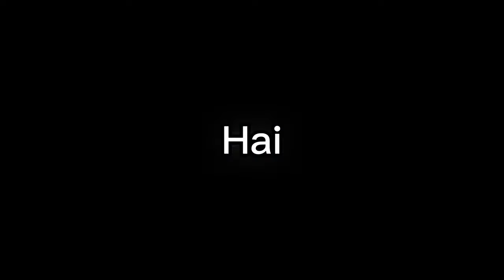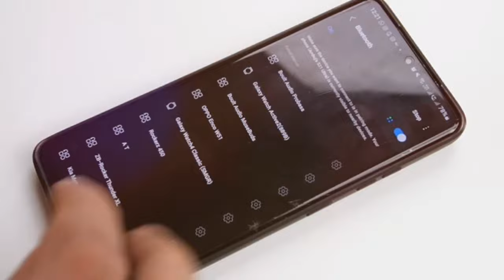Top 4 Best⚡💥 Bass Boosted Bluetooth Headphone Under 300⚡⚡ | Bluetooth Neckband Under 300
Top 4 Best⚡💥 Bass Boosted Bluetooth Headphone Under rupees 300⚡⚡ | Best Bluetooth Neckband Under 300

Soo hey what's up guy's is video me maine apko kuch 300 rupe me ana wali neckband yea fir bluetooth headphone ke bareme bataya haii, jo apko pahale nazar me he pasand ane wali haii, hamare list me alag alag neckband ka apna alag alag condition haii, lekin last ke 2 neck band sab features ata haii, to ap last 2 neckband ko akdam he miss mat karna, hamare list me kuch neckband me apko big bass, acchi battery life, matlab 40 hours ka battery life ve dakhne ke liye mil jata haii, or wo ve 300 rule ke andar.. jo hamare is video ko bohat he special banata haii.    Earphones buy link apko comment box me mil jayagaa to ap wahase purchase kar shakte haii...

Product link:-

Comment box me haii..

Best Neckband under 500 2023 Best Neckband under 500 rs Best Bluetooth Neckband under 500 in 2023

Top 5 Neckband Under 3000 In 2023 l Best Wireless Neckband

Top 5 Best Bluetooth Neckband Under 1000 in 2023 Best Bluetooth Earphone Under 500 in India 2023

Top 5 Best Bluetooth Earphones Under 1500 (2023) Best Wireless Neckband under 2000 Feb 2023

Top 5 Best Bluetooth Earphones Under 500 Best Wireless Neckband under 500 in 2023

Budget Wireless Bluetooth Earphones Under 500 | Best Bluetooth Neckband Headset Under 500

Top 5 best Bluetooth earphones under 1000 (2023) best wireless Neckband under 1000

Your english queries :-
Top 4best bluetooth neckband
Best neckband
Under 300 best neckband
Best bass neckband headphone
Best sound bluetooth neckband
Best medium sound bluetooth neckband
Top 4 best battery bluetooth neckband
40 hour battery life best neckband
40H battery Bass Neckband earphone
40H battery best bluetooth headphone
Big battery headphone bluetooth
Best battery neckband under 300
Big battery neckband under 300
All in one neckband under 500
All in one one neckband under 300
Best gaming neckband under 300
Gaming neckband under 400
Under 300 best battery life bluetooth headphone
Under rupees 400 best bass and battery headphone neckband
2023 best battery headphone
2023 best bass neckband
2023 may month best battery neckband
Best deep bass bluetooth headphone
top 5 best bluetooth earphones 2023 under 500
top 5 best bluetooth neckband earphones under 500
top 5 bluetooth earphones under 500
Boat bluetooth earphones under 500
Unboxing bluetooth earphones under 500
bluetooth earphones under 500 with warranty
New wireless bluetooth headphone under 500
bluetooth headphone under 500 flipkart

Your bangali queries :-
সব থেকে ভালো হেডফোন আন্ডার 300
সব থেকে ভালো ব্লুটুথ হেডফোন আন্ডার 300
সব থেকে ভালো ব্যাটারি ব্লুটুথ হেডফোন
সব থেকে ভালো গলায় ঝোলানো হেডফোন
300 টাকার মধ্যে সব থেকে ভালো হেডফোন
400 টাকার মধ্যে সব থেকে ভালো ব্লুটুথ হেডফোন
টপ 4 হেডফোন আন্ডার 300

Your hindi queries :-
300 के तहत सर्वश्रेष्ठ ब्लूटूथ इयरफ़ोन
सर्वश्रेष्ठ वायरलेस इयरफ़ोन
सबसे अच्छा इयरफ़ोन
300 के तहत शीर्ष 5 सर्वश्रेष्ठ वायरलेस इयरफ़ोन
बेस्ट ब्लूटूथ इयरफ़ोन 2023
300 के तहत इयरफ़ोन, इयरफ़ोन, सर्वश्रेष्ठ इयरफ़ोन,
माइक के साथ वायरलेस इयरफ़ोन
भारत में सर्वश्रेष्ठ ब्लूटूथ इयरफ़ोन 300 के तहत सर्वश्रेष्ठ ब्लूटूथ इयरफ़ोन
300 के तहत सर्वश्रेष्ठ ब्लूटूथ इयरफ़ोन
400 के अंदर बेस्ट ब्लूटूथ ईयरफोन 100 के अंदर बेस्ट ब्लूटूथ ईयरफोन
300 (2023) के तहत शीर्ष 5 सर्वश्रेष्ठ वायरलेस नेकबैंड, 300 के तहत सर्वश्रेष्ठ ब्लूटूथ इयरफ़ोन, शीर्ष 5
300 के तहत सर्वश्रेष्ठ इयरफ़ोन, 300 के तहत शीर्ष 5 सर्वश्रेष्ठ नेकबैंड इयरफ़ोन, शीर्ष 5 सर्वश्रेष्ठ ब्लूटूथ
इयरफ़ोन 2023 300 के तहत शीर्ष 5 सर्वश्रेष्ठ ब्लूटूथ इयरफ़ोन 300 के तहत शीर्ष सर्वश्रेष्ठ इयरफ़ोन
300 के तहत 5 सर्वश्रेष्ठ इयरफ़ोन, जो सबसे अच्छा है
 300 के तहत सर्वश्रेष्ठ ब्लूटूथ इयरफ़ोन